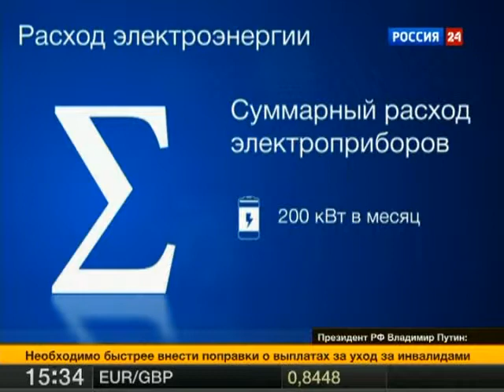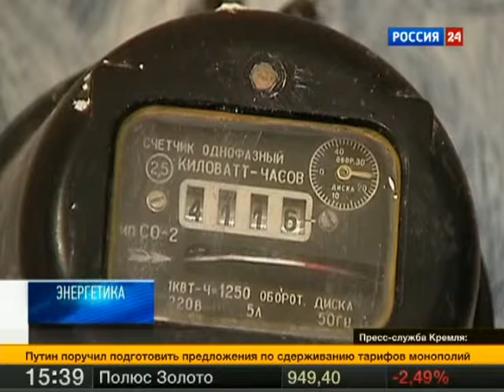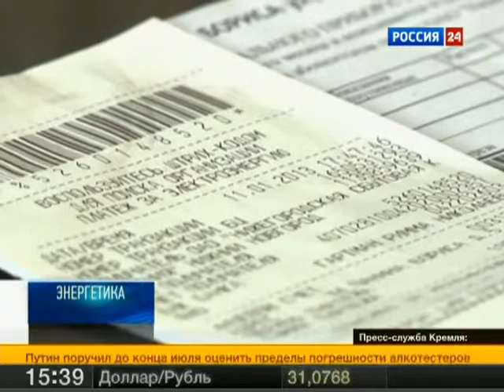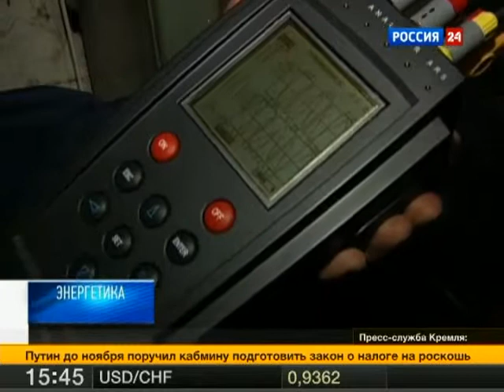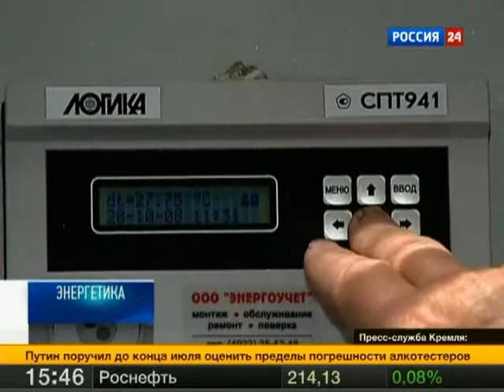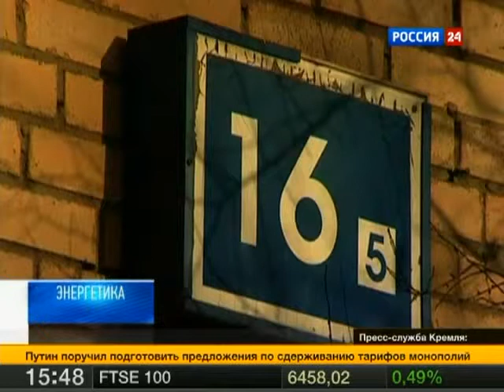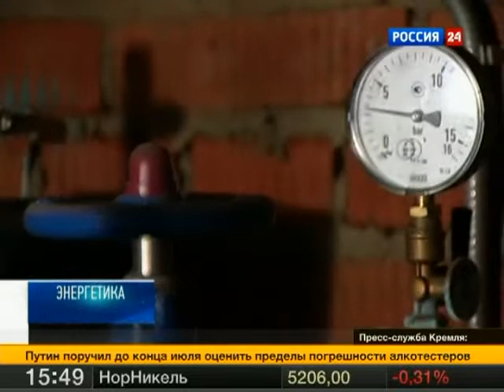Программа Энергетика от 30 апреля 2013 года